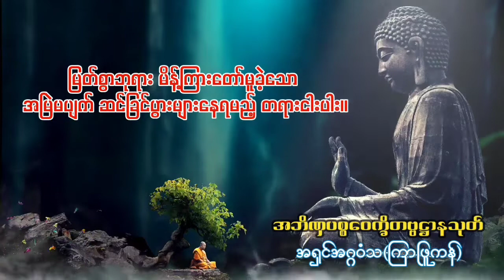အမြဲတမ်း ဆင်ခြင်ပွားများရမည့် တရားငါးပါး